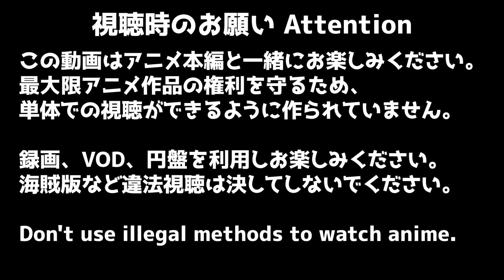鬼滅の刃 4期 柱稽古編 7話 リアクション Demon Slayer Hashira Training Season4 Episode7 Reaction